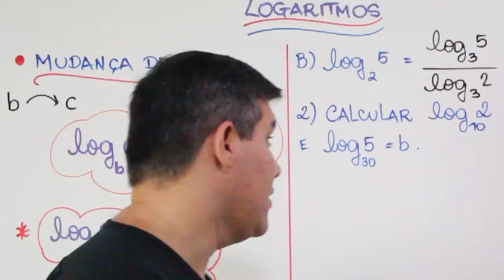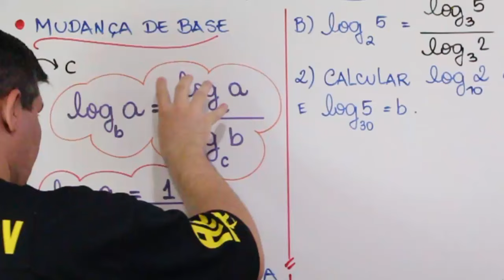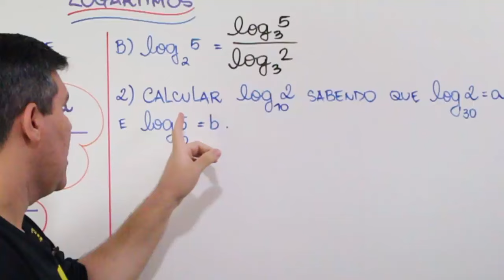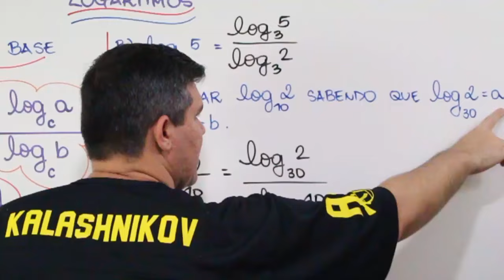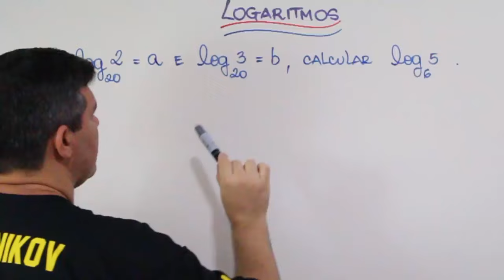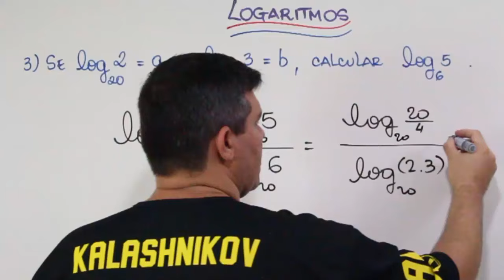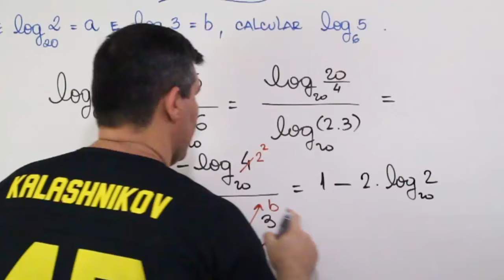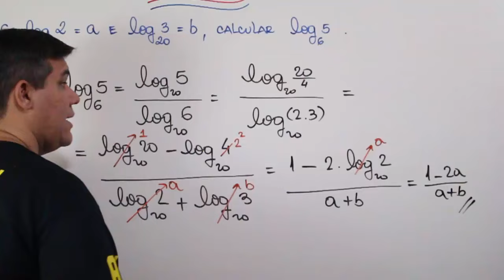LOGARITMO : MUDANÇA DE BASE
Neste vídeo eu trabalho com a fórmula de mudança de base. Muito importante na resolução de certos exercícios que trazem dados em logaritmos de bases diferentes.